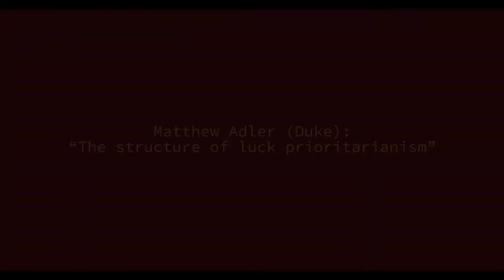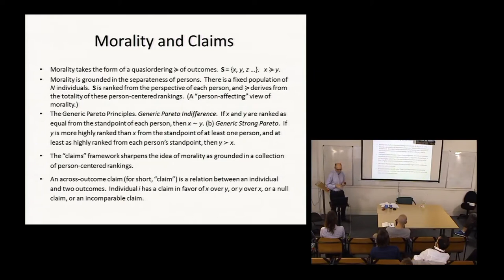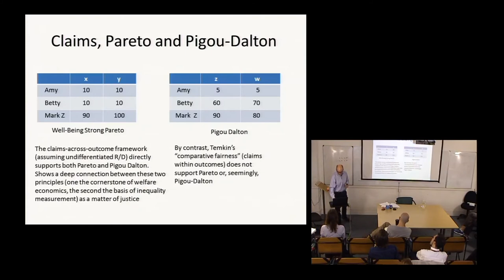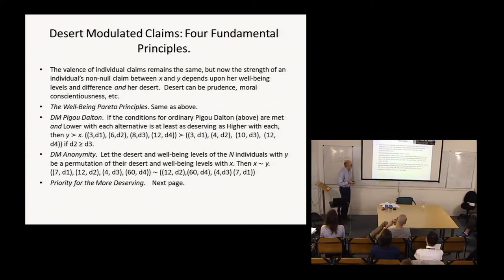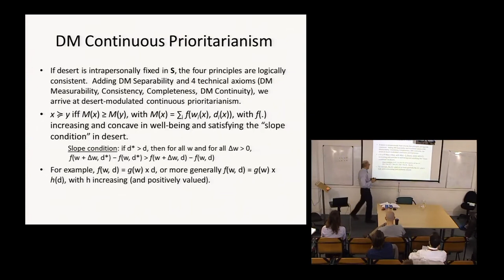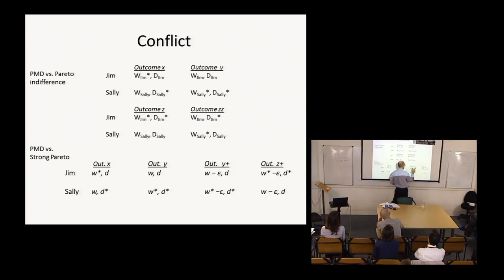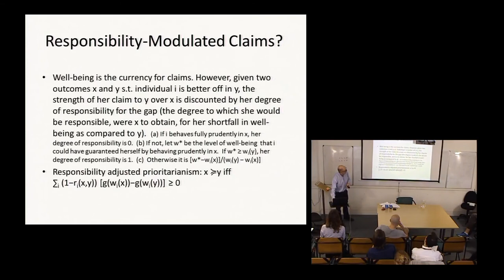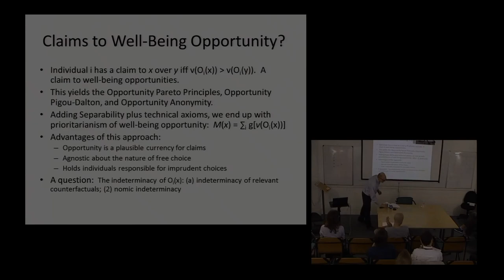Matthew Adler (Duke) “The structure of luck prioritarianism”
ChoiceGroup | 30 May 2018

Matthew D. Adler is the Richard A. Horvitz Professor of Law and Professor of Economics, Philosophy and Public Policy at Duke University, and is the founding director of the Duke Center for Law, Economics and Public Policy.